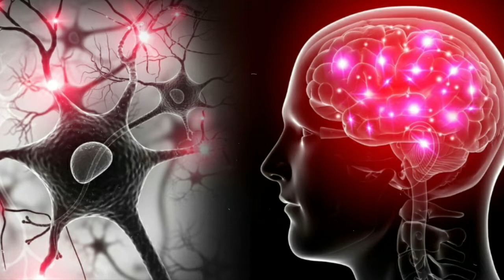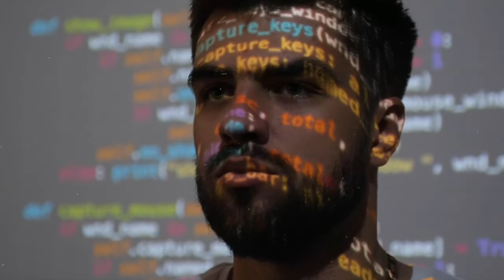O QUE ACONTECE DURANTE O SONO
Se você já dormiu ao lado de outra pessoa algum dia, talvez tenha notado que algumas ações são realizadas ainda que esse alguém esteja, pelo menos aparentemente, em sono profundo. Talvez o seu próprio corpo tenha vivenciado a experiência. Uma das práticas mais comuns, por exemplo, é conversar dormindo. Esse e outros comportamentos ocorrem porque o nosso cérebro durante o sono não fica 100% offline. Quer descobrir mais curiosidades sobre o sono, especificamente o que acontece enquanto dormimos? Veja o vídeo e conheça sete!

1. É possível falar enquanto dorme
2. Os olhos podem se mover rapidamente
3. A temperatura corporal cai
4. As pessoas crescem
5. O corpo realiza um detox
6. Perde-se peso corporal
7. Memórias são registradas ou liberadas

    Coisas que acontecem durante o sono

    Diga nos comentários qual dessas curiosidades sobre o que acontece enquanto dormimos mais te surpreendeu? Agora, quando você notar alguma delas em si mesmo ou em alguém, não estranhe, é sinal de que, sim, o seu corpo está respondendo como deve.

  Reproduções: Pexels